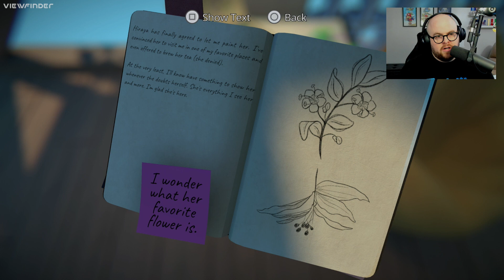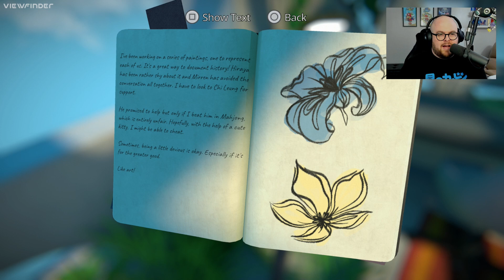JT Streams- Viewfinder Demo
This game is one of the best surprises of 2023. Don't skip Viewfinder

Stream Archive- Originally streamed live on Twitch on 6/9/23

Or search GameList in your favorite Podcast app